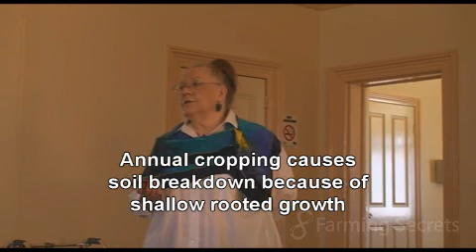A Short History of Conventional Agriculture Part 1 of 4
Dr. Mary Cole tells a short history of conventional agriculture. A great story on why we are having problems we have in today's current agriculture practices.